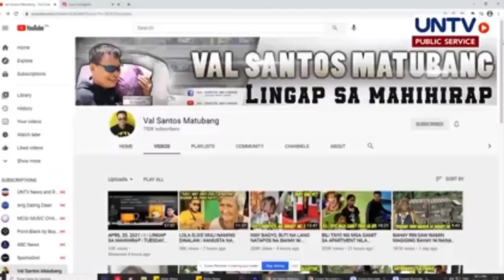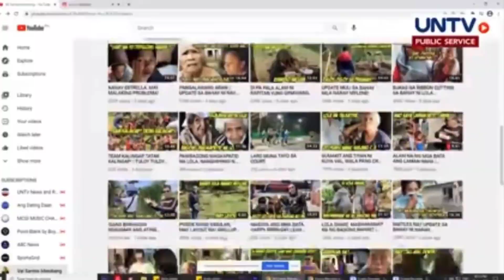ANOTHER ACHIEVEMENT NI KUYA VAL SANTOS MATUBANG